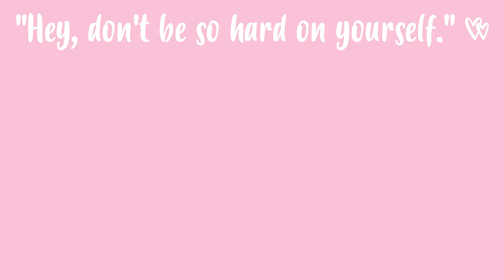ARIANA GRANDE - BREATHIN MAKEUP 💖